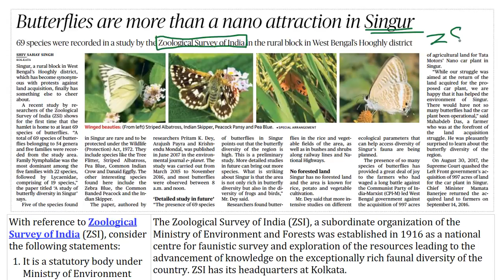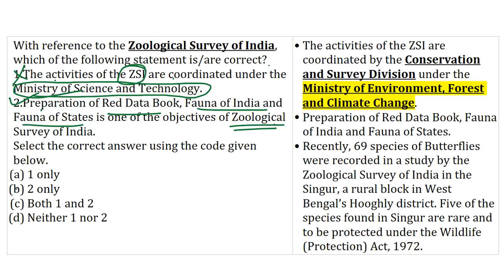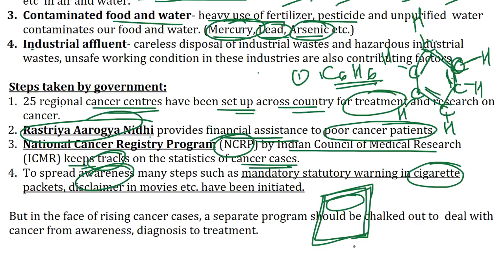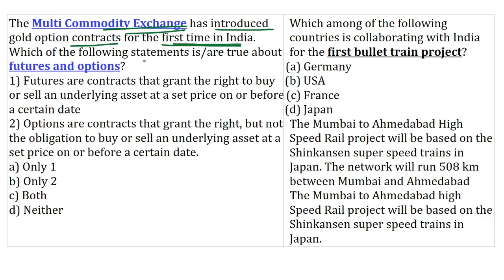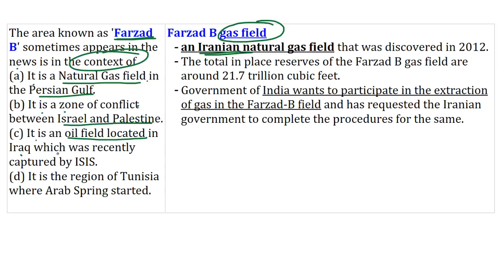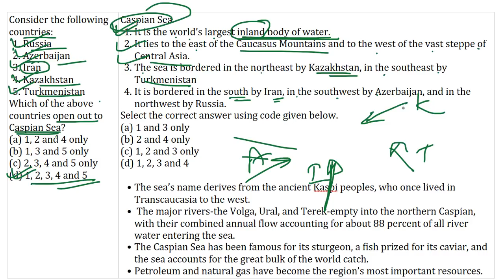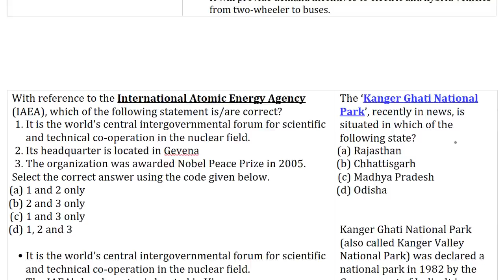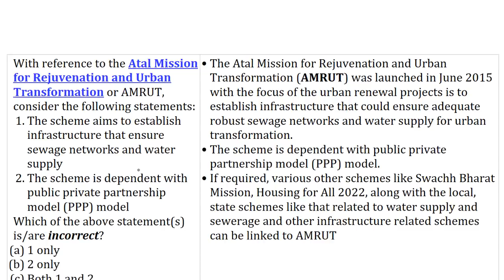UPSC 2018 Special MCQs - 21 & 22 October 2017 - IAS Preparation on 2018 Prelims & Mains Pattern